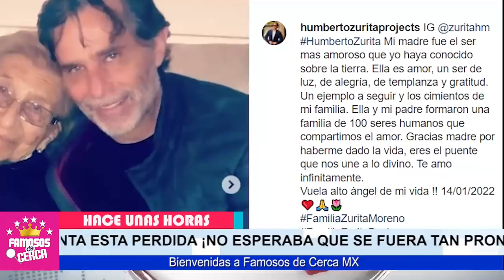🖤🎚️ 𝗛𝗔𝗖𝗘 𝗨𝗡𝗔𝗦 𝗛𝗢𝗥𝗔𝗦 ! La Familia Surita 𝗦𝗘 𝗩𝗜𝗦𝗧𝗘 𝗗𝗘 𝗟𝗨𝗧𝗢 / Se Fue Sin Despedirse 🎚️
SE DERRUMBA LA FAMILIA DE HUMBERTO ZURITA

 BIENVENIDOS!!!
chismes de farandula
escandalos
De primera mano
noticias
famosos mexicanos
mexico
el gordo y la flaca
estados unidos
farandula 2021
entretenimiento
farandula mexicana
chismes de famosos 2021
ventaneando
famosos
un nuevo dia
espectaculo
Hoy